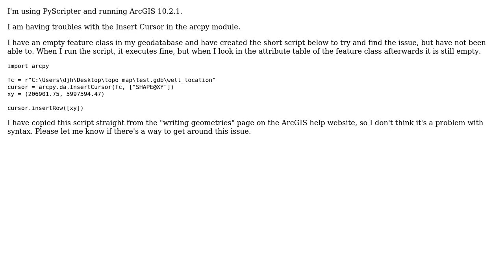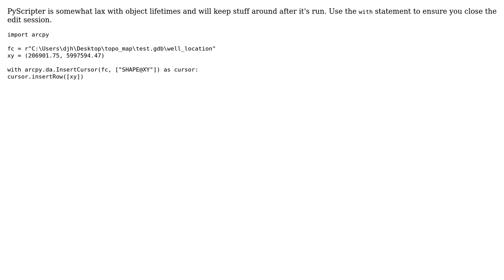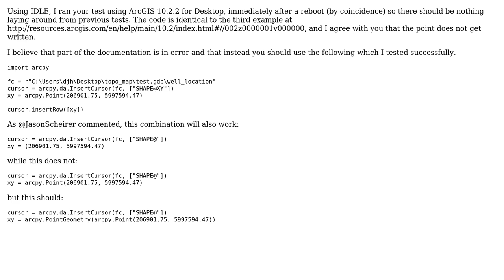GIS: ArcPy Data Access Insert Cursor not writing geometries to feature class? (2 Solutions!!)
GIS: ArcPy Data Access Insert Cursor not writing geometries to feature class?

With thanks & praise to God, and with thanks to the many people who have made this project possible! | Content (except music & images) licensed under CC BY-SA | Music | Images & others | With thanks to user PolyGeo user Jason Scheirer user David and the Stack Exchange Network Trademarks are property of their respective owners. You are responsible for your own actions.